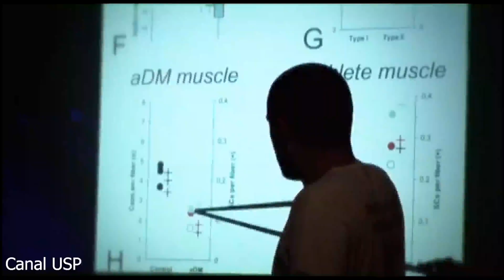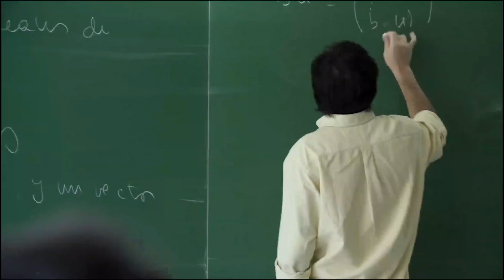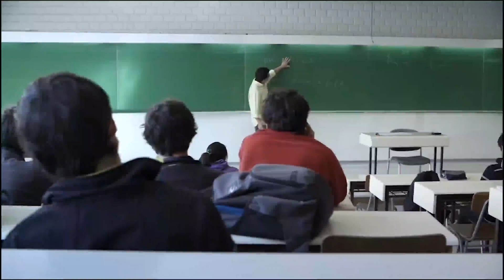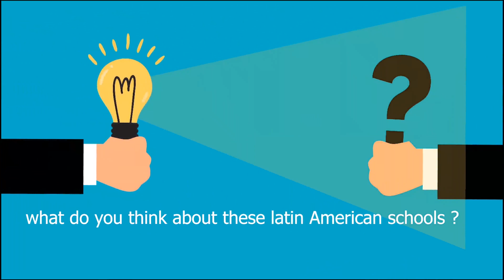7 Best Latin American Medical Schools 2021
7 Best Latin American Medical Schools 2021
The medical profession is one of society’s most valuable assets. So, it comes as no surprise that medical degrees are extensive, all-consuming, and possibly one of the most challenging careers possible.
Every aspiring medical student should be able to pursue their dreams hurdle-free. In this video, we will be highlighting some of the best Latin American medical schools, where one can get the best medical study experience.
 The country has 15 representative schools in total.

#1. Pontifical Catholic University of Chile
It was established in the year 1888, by the then archbishop of Santiago. It later received the blessing of Pope Leo XIII a year later and, is one of six private Catholic institutions in the country.

#2. University of São Paulo
Established in 1934, the University of São Paulo was birthed through a collaboration of existing schools.
The University of São Paulo is the largest Brazilian public university and, it is considered one of the country’s most prestigious educational institutions.

#3. University of Campinas
Established in Brazil in 1966, the university produces a high amount of patent material, outstripping other larger institutions and companies.

#4. Pontifical Catholic University of Rio de Janeiro (PUC-Rio)
Established in 1941, PUC-Rio is a research institution located in Brazil that focuses primarily on the development of science and innovation. It is also a private non-profit Catholic university.

#5. Monterrey Institute of Technology
Tecnológico de Monterrey is a private university system founded in 1943 in México. It is a comprehensive university offering Ph.D., masters, undergraduate, and high-school programs in Medicine.